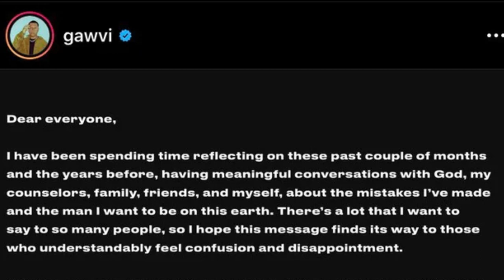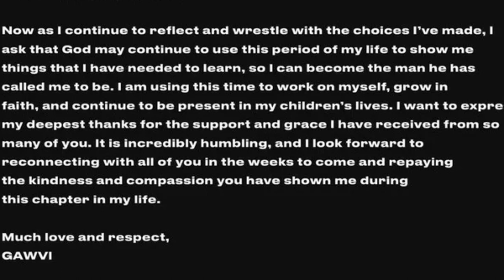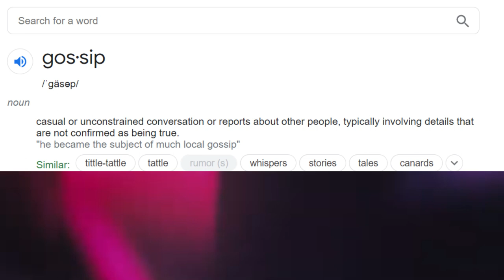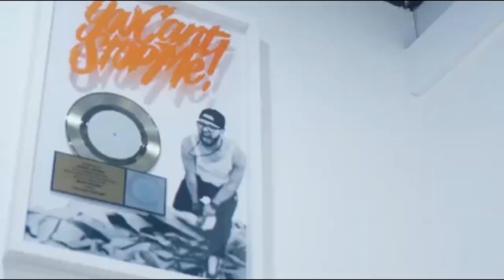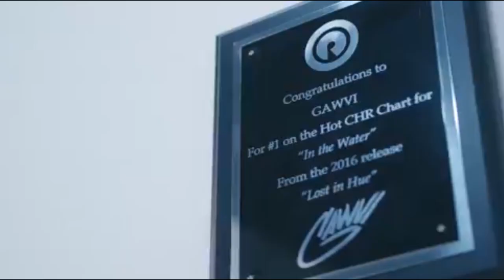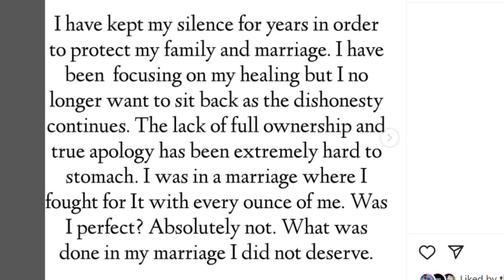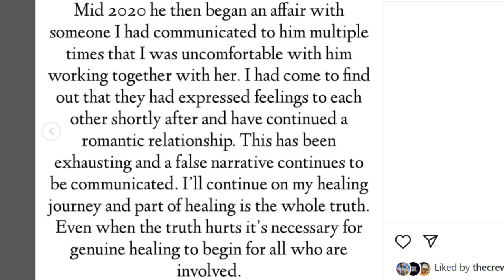Gawvi releases Apology/His Wife Responds to his Apology